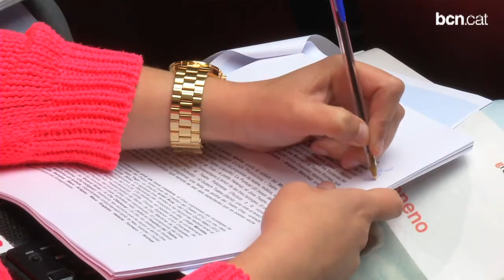El Festival Grec 2013 es presenta amb la 'ment oberta'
De l'1 al 31 de Juliol, el festival aplegarà 79 propostes de teatre, dansa, música i circ. Hi haurà apostes arriscades com l'obra teatre de cinc hores d'Ivo van Hove.